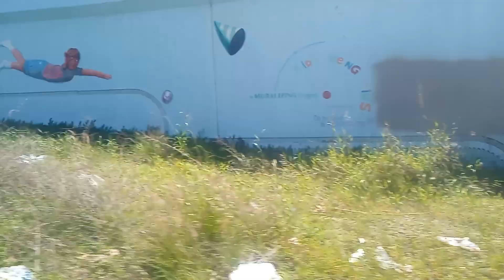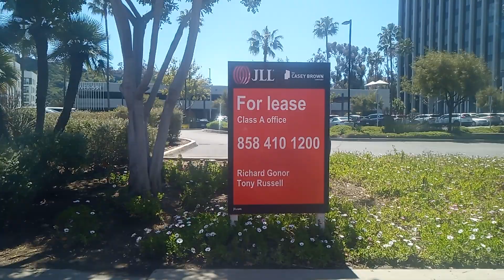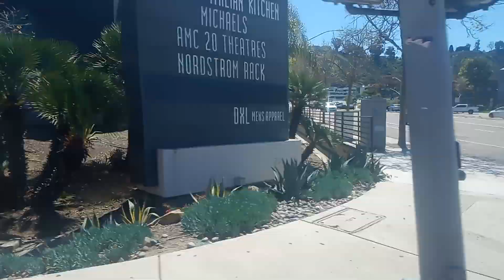Route 6 Detour Fashion valley to Mission valley